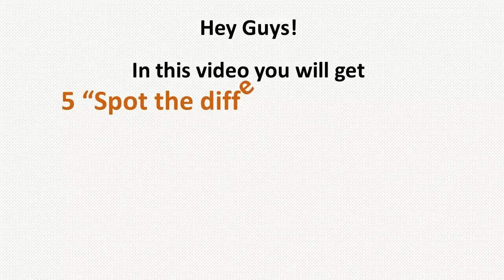Spot the difference brain games 475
Hey Guys!

spot the difference popularmmos
spot the difference minecraft
spot the difference spongebob
spot the difference brain games
spot the difference rhett and link

riddles
puzzles
Spotthedifference
Findthedifference
Difference
spot
find
Maze
maze runner
labyrinth
maze game
labyrinth game
maze games
labyrinth games
escape a maze
escape a labyrinth
maze game unblocked
maze game for kids
maze game online
labyrinth game online
maze runner
1000 brain teasers
brain teasers
top riddles
best riddles
new
best
top
survival riddles
tricky riddles
brain games
test your logic
logic puzzles
logic riddles
funny riddles
rebus riddles
hard riddles
easy riddles
math riddles